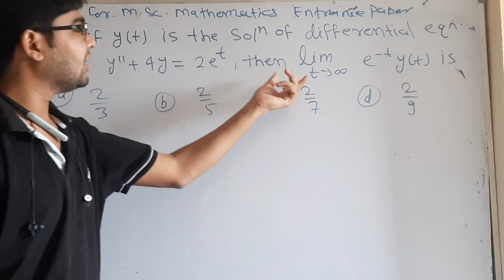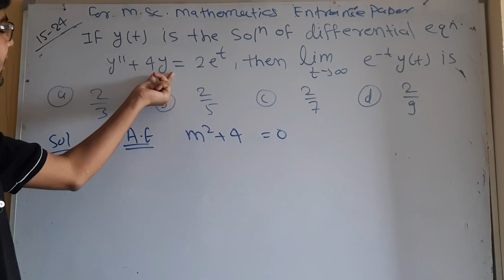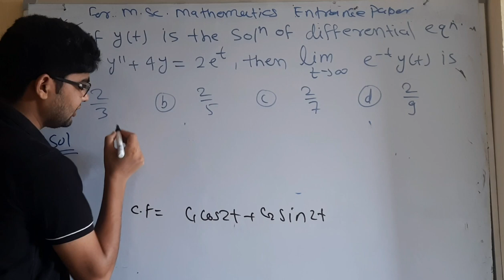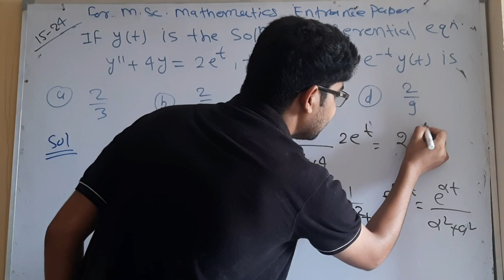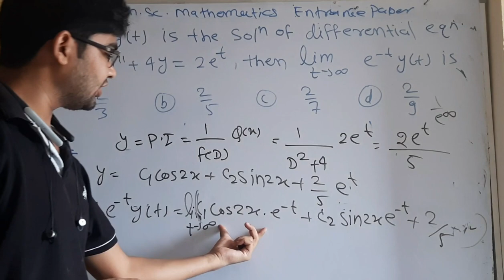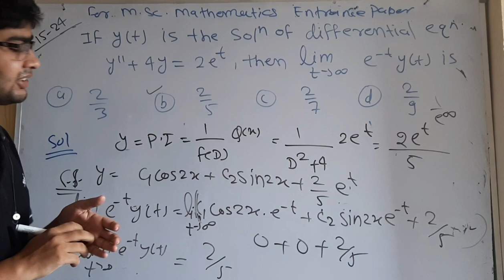BHU MSC mathematics important question 36 for entrance 2022